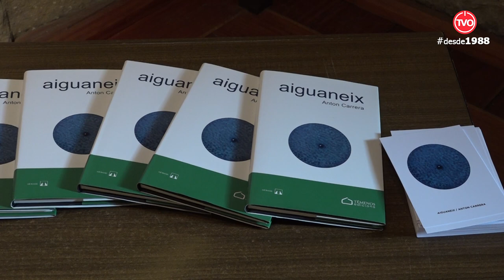Exposició "Aiguaneix" d'Anton Carrera